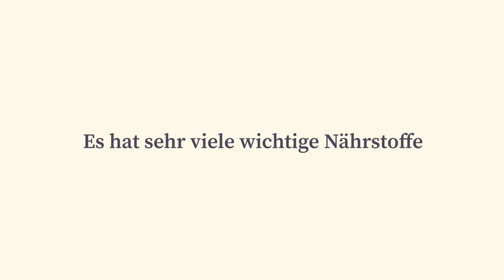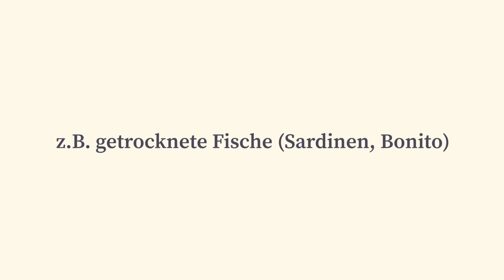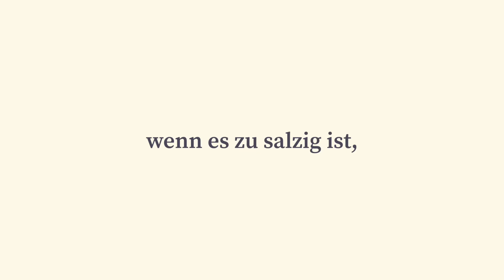[Seetang / Nori] ein Superfood! + einfachste Misosuppe ohne Dashi-Pulver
Nori (Seetang) ist ein Superfood!

 „Nori-Misosuppe“

Zutaten:
1/2 bis 1 Blatt Nori (Seetang)
130 bis 150 ml heißes Wasser
10 bis 13 g Miso

„Maki-Sushi“ (dünne Rolle)

Zutaten
1/2 Blatt Nori
90 g gekochter Sushi-Reis
Füllung: z.B. Gurken, Takuan (eingelegter Rettich), Avocado